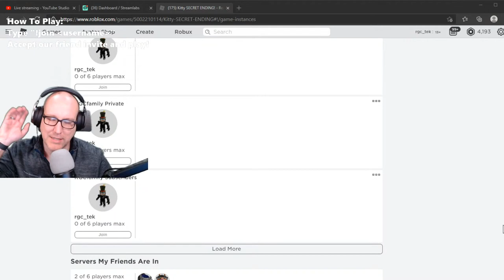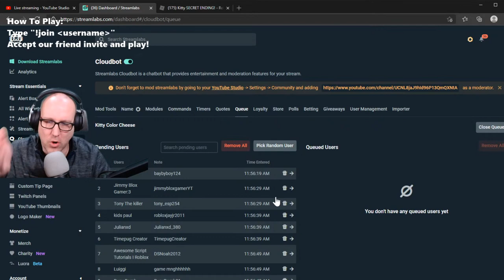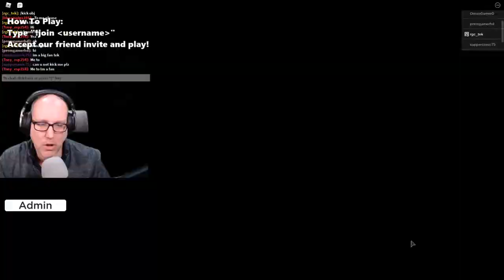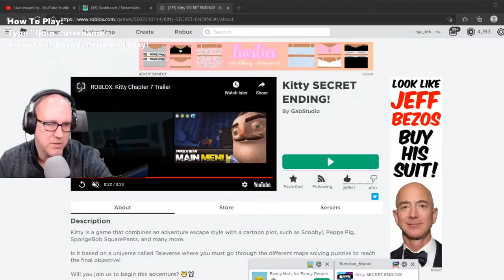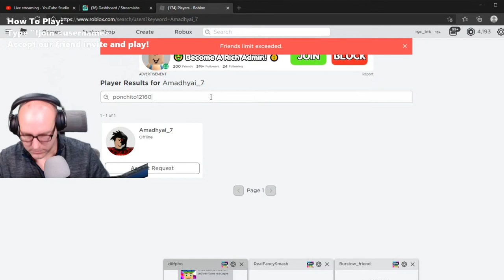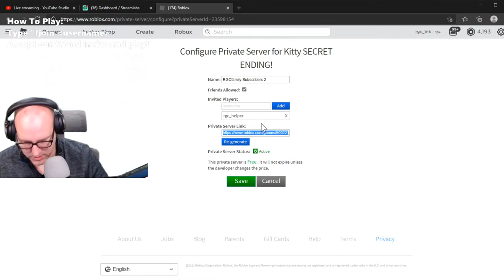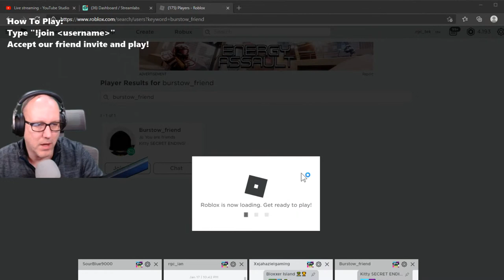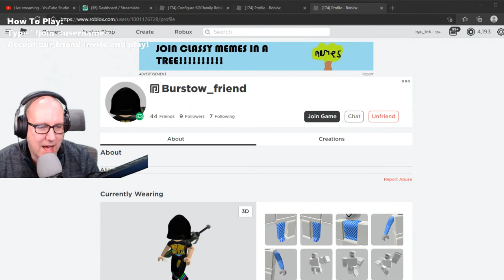Kitty Chapter 10 Secret Ending Live w/ Viewers 🔴 RGCfamily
Kitty Chapter 10 Secret Ending Tutorial on RGCfamily Roblox! Learn how to beat the new Roblox Kitty Chapter 10 right now! Like or lose cheese!

🔔 To get notifications anytime we post a new video!

About RGCfamily:
Ryan is a 6 year old kid gamer who loves to play Roblox and other video games. His little brother, Beau is 4 and loves to play games with Ryan and Daddy! Together, we are RGCfamily and we share game release dates, leaks, glitches, gameplay and more! We love Roblox escape games like Kitty, Piggy and more!